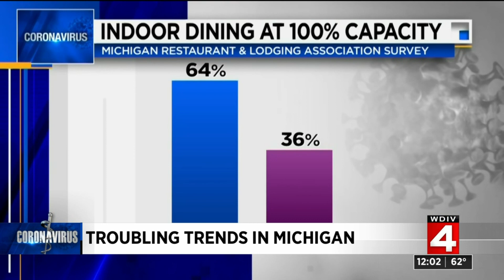Daily COVID-19 cases continue to rise, even as more Michiganders are vaccinated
More and more people in Michigan continue to test positive for COVID.